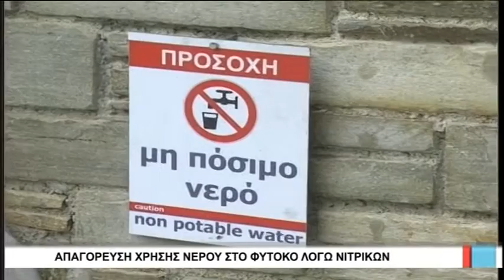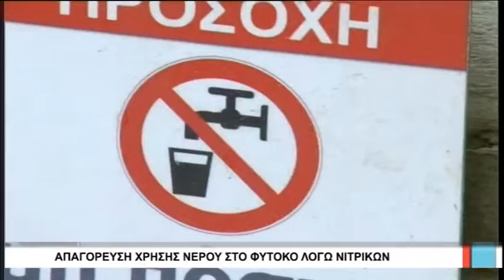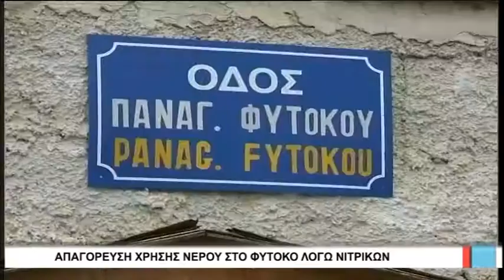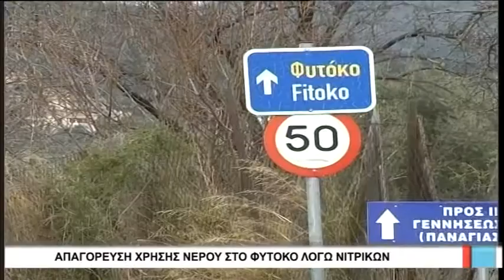Βόλος Απαγόρευση χρήσης νερού στο Φυτόκο λόγω νιτρικών 070217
Οριακή υπέρβαση των νιτρικών στις δεξαμενές ύδρευσης Φυτόκου και Κλήματος, προκύπτει από δειγματοληψία που έγινε στις 30 Ιανουαρίου από τη ΔΕΥΑΜΒ και τη Διεύθυνση Υγείας, ενώ στο δίκτυο ύδρευσης της περιοχής Φυτόκου οι τιμές των Νιτρικών βρέθηκαν οριακά κάτω της παραμετρικής τιμής των 50mg/l με αποτέλεσμα η ΔΕΥΑΜΒ να συστήσει στους καταναλωτές την μη χρήση του νερού για πόση, μαγείρεμα και προπαρασκευή τροφής.